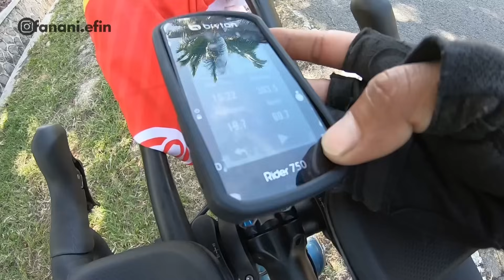HARI KE DUA BENTANG JAWA | CIDERA MENUJU CP 1